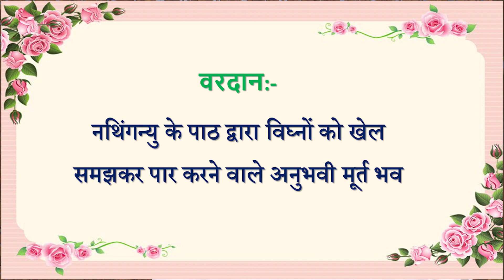Aaj ki Murli se... Vardan 01-10-2022 by BK Husain Behen from Om Shanti Retreat Centre, Delhi-NCR